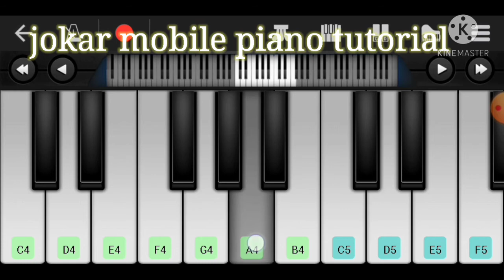Lai Lai Lai mobile piano music perfect piano tutorial app name perfect piano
jokar mobile piano music
perfect piano tutorial app name perfect piano | mobile piano tutorial